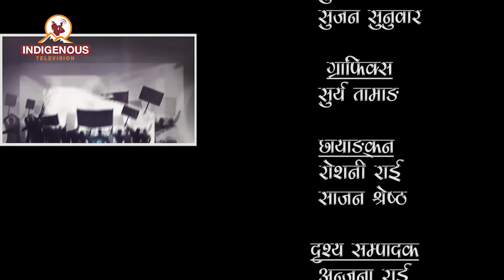समितिलाई संघीय संरचनामा पनि निरन्तरता दिनुपर्छ:डा.बुद्धि नेपाली,कार्यकारी निर्देशक,दलित विकास समिति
संबिधान लागु भएको ४ बर्ष पुग्नै लाग्दा पनि राष्ट्रिय दलित आयोगको गठन नहुनु र अस्तित्वमा रहेको एक मात्र सरकारी संरचना दलित विकास समितिलाई पनि खारेजी/विघटनको प्रक्रियामा अगाडी बढाउनु संयोग मात्र हो ? परिबर्तित राजनीतिक सन्दर्भमा दलित विकास समिति आवश्यक छ कि छैन ? छ भने यसको संरचना कस्तो हुनुपर्छ ? यी यावत बिषयमा दलित विकास समितिका कार्यकारी निर्देशक डा. बुद्धि नेपालीसंग गरिएको समसामयिक कुराकानी !
Dr. Buddhi Nepali On Samajik Nyaya with Rup Sunar Episode - 16